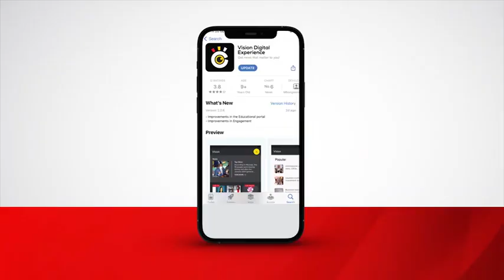Cabinet moves to regulate teachers’ standards